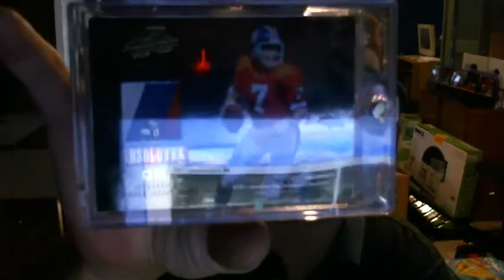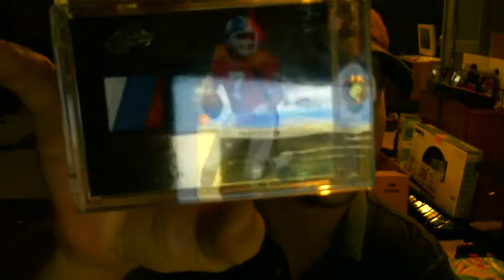SICK, DISGUSTING, EPIC, JIZZANG, FATAL, CATASTROPHIC MAILDAY FROM 7'S--ARFALC77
Mailday part 2 from the one and only 7's!!!  Thanks again for the break and can't wait for Number 4!!!  Check the link below for the recap vid and for his channel.  Thanks again everyone for watching!!!